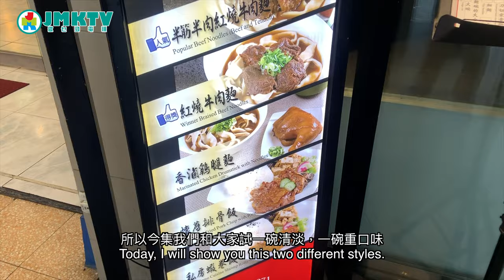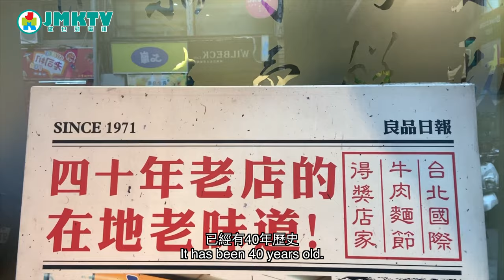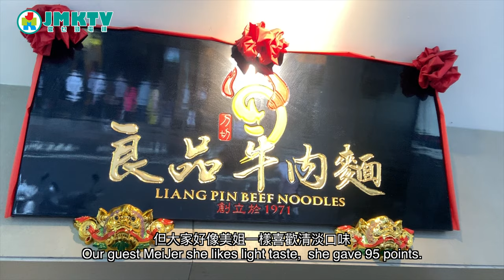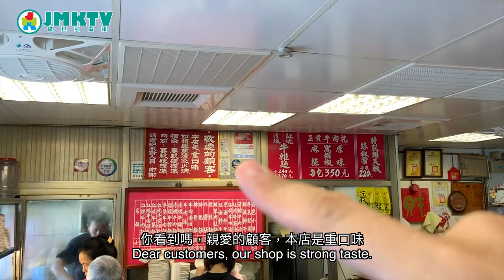【勁優遊】濃淡台式牛肉麵PK！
遊台灣必吃牛肉麵，今集我地一口氣試試兩種口味的牛肉麵比較一下，不論愛清淡還是愛重口味的你，也會找到你的最愛。

主持：林導 Lam Dou，螺絲 Loss Play